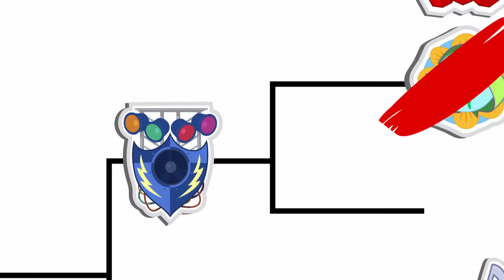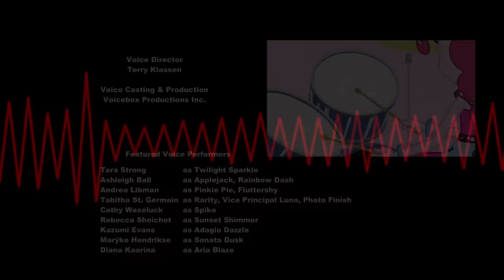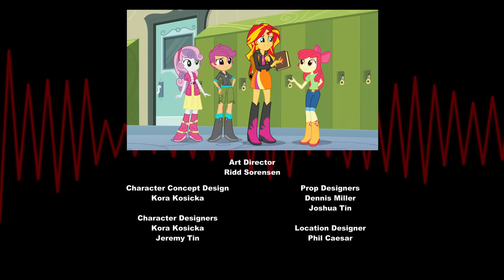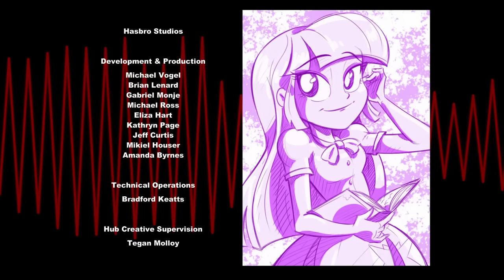MLP Equestria Girls Rainbow Rocks